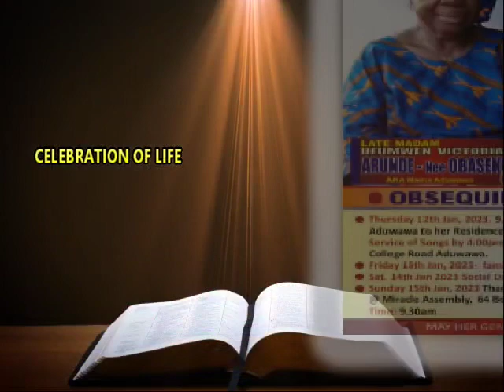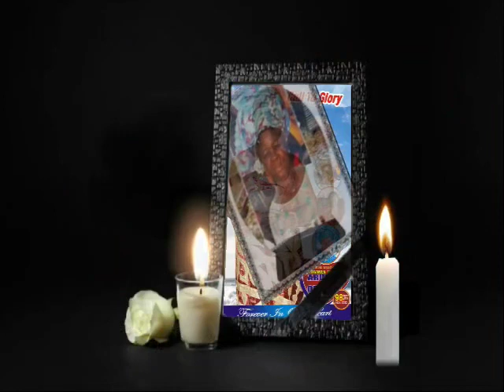Farewell Great Super Mother 💔💔🌹🌹.